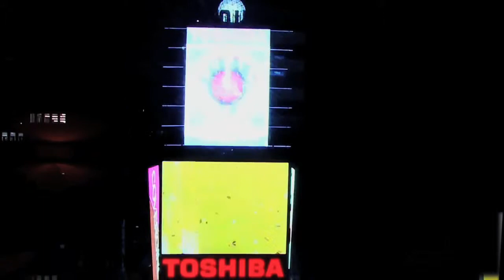Lynn Henderson and Doug Cohen Guinness show